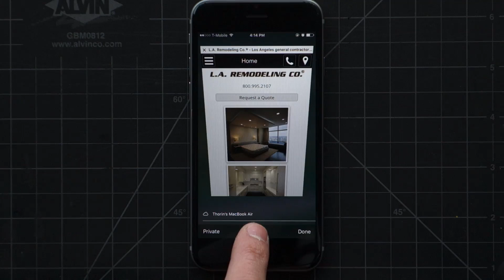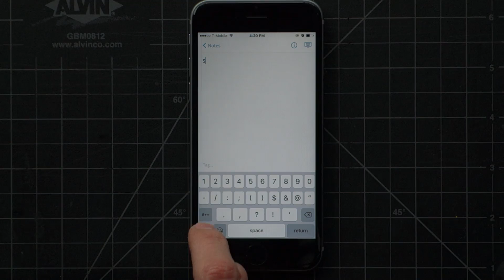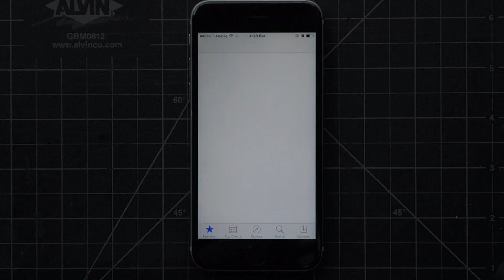All the Hidden iOS Gestures and Shortcuts You May Have Forgotten About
iOS is packed with tons of useful gestures, but some of the best are the ones that are useful when you need them, but you don’t use every day. Here are a few of our favorite under-the-radar gestures and shortcuts that are just what you need, when you need them.

Lifehacker: Tips and downloads for getting things done.